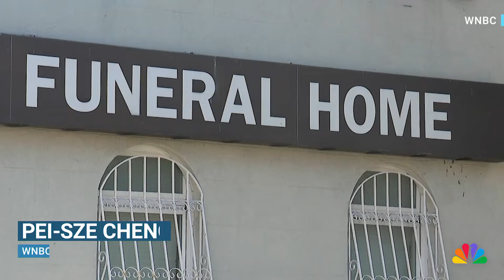New York family sues funeral home for sending mother's casket to wrong country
A family from New York City is suing a funeral home after they sent their mother's casket to Guatemala instead of Ecuador. WNBC's Pei-Sze Cheng reports.